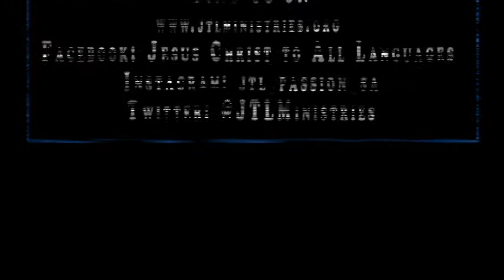Ev. Madeliene Essa Mve: Overcoming death to give life WOI 2017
Theme: Live To Give Life
Sub Theme: Overcoming death to give life

'Jesus overcame death to give us victory over our death'

Scriptures: John 14: 19